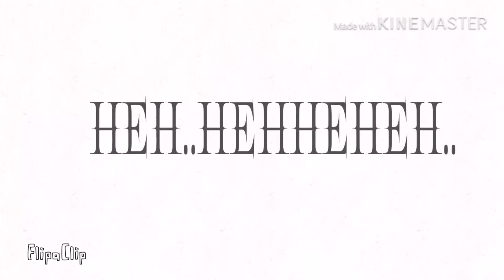It’s strange meme {WIP}